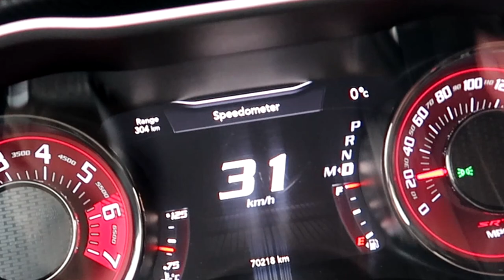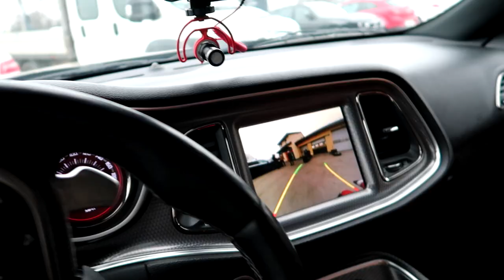Reakcje pasażerów na Dodge Challenger Hellcat 707HP - Uber Hi_5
Obserwuj na insta, tam dzieje się dużo więcej ;)

W dzisiejszym filmie test Dodge Challengera Hellcata o mocy 707 HP! Dwa komplety opon zeszły podczas nagrania! Było głośno, był dym! Na zakończenie reakcje na Uberze - jak wyszło? :)